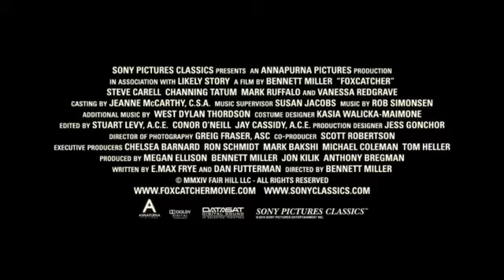FOXCATCHER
FOXCATCHER de Bennett Miller
Sortie nationale le 21 janvier 2015

Avec Channing Tatum, Steve Carell, Anthony Michael Hall, Mark Ruffalo, Sienna Miller, Vanessa Redgrave

Synopsis : Inspiré d'une histoire vraie, FOXCATCHER raconte l'histoire tragique et fascinante de la relation improbable entre un milliardaire excentrique et deux champions de lutte. Lorsque le médaillé d'or olympique Mark Schultz (Channing Tatum) est invité par le riche héritier John du Pont (Steve Carell) à emménager dans sa magnifique propriété familiale pour aider à mettre en place un camp d'entraînement haut de gamme, dans l'optique des JO de Séoul de 1988, Schultz saute sur l'occasion : il espère pouvoir concentrer toute son attention sur son entraînement et ne plus souffrir d'être constamment éclipsé par son frère, Dave (Mark Ruffalo). Obnubilé par d'obscurs besoins, du Pont entend bien profiter de son soutien à Schultz et de son opportunité de « coacher » des lutteurs de réputation mondiale pour obtenir -- enfin -- le respect de ses pairs et, surtout, de sa mère qui le juge très durement (Vanessa Redgrave). Flatté d'être l'objet de tant d'attentions de la part de du Pont, et ébloui par l'opulence de son monde, Mark voit chez son bienfaiteur un père de substitution, dont il recherche constamment l'approbation. S'il se montre d'abord encourageant, du Pont, profondément cyclothymique, change d'attitude et pousse Mark à adopter des habitudes malsaines qui risquent de nuire à son entraînement. Le comportement excentrique du milliardaire et son goût pour la manipulation ne tardent pas à entamer la confiance en soi du sportif, déjà fragile. Entretemps, du Pont s'intéresse de plus en plus à Dave, qui dégage une assurance dont manquent lui et Mark, et il est bien conscient qu'il s'agit d'une qualité que même sa fortune ne saurait acheter. Entre la paranoïa croissante de du Pont et son éloignement des deux frères, les trois hommes semblent se précipiter vers une fin tragique que personne n'aurait pu prévoir...